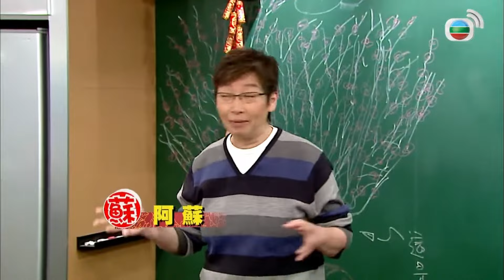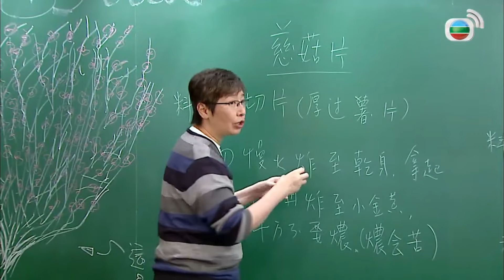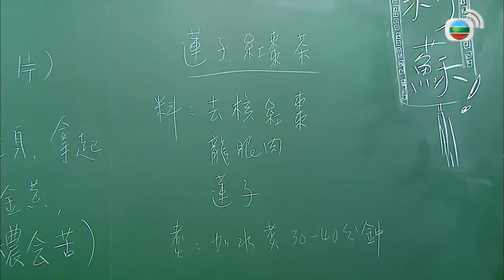蘇施黃新年食譜教炸慈菇片｜切片要厚過薯片慢火炸至乾身｜口感似薯片味道又甜又苦帶澀｜SO FAR蘇GOOD過牛年 蘇施黃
時逢歲晚，阿蘇賀年特輯教大家炮製新春小食，漫談賀年習俗。慈菇是新年期間當造食材，把慈菇去皮切片，先後以中、慢火炸至金黃即成「炸慈菇片」，是拜年最佳手信。新春特多肥膩、煎炸食物，以龍眼肉、紅棗、蓮子煮成的「蓮子紅棗茶」清熱解膩，是最佳茶飲。掌故專家鄭寶鴻與阿蘇細說謝灶習俗，何謂「官三民四蜑家五」？為何謝灶要在灶君神位抺上麥芽糖？另外，忠哥的湯丸被阿蘇譽為「全港最好吃的湯丸」，他示範如何手搓麻蓉湯丸。